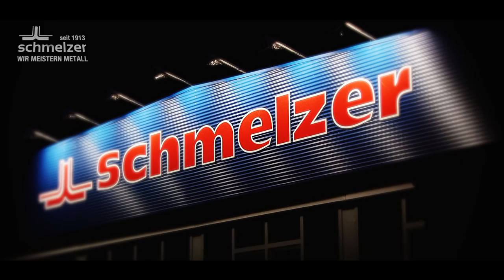ANLAGENBAU - Ambros Schmelzer Waldershof POWTECH 2014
Tradition und Innovation

Die Firma Schmelzer ist eine der innovativsten Firmen im Bereich Rohrleitungs- und Anlagenbau.

Im Jahr 1913 aus einer Spenglerei entstanden, spezialisierte sich das Familienunternehmen schon vor mehr als 50 Jahren auf die industrielle Fertigung von Rohren.

Seit 20 Jahren arbeitet Schmelzer als zuverlässiger Partner im Anlagen- und Filterbau.

Mit innovativen Produkten, zahlreichen Patenten und Gebrauchsmustern haben wir uns auf dem europäischen Markt zu einer festen Größe etabliert.

Wir verfügen über einen modernen Maschinenpark, hochqualifizierte Fachkräfte und beherrschen alle Schweißtechniken, die im Rohrleitungs- und Anlagenbau Verwendung finden.

Ob spezieller Kundenauftrag oder vorgefertigte Standardserie: Qualität ist und bleibt der Maßstab für uns Stück für Stück.

Anlagen und Rohre von Schmelzer müssen sich in der Praxis störungsfrei bewähren. Tag für Tag, viele Jahre lang.

Vertrauen gewinnt man nur mit gleichbleibend hohem Lieferniveau. Daran lassen wir uns messen.

Schmelzer liefert beste Qualität zu einem reellen Preis. Aus unseren Werken in Bayern und Tschechien werden Montagestandorte in Deutschland, Europa und Übersee beliefert.

Rohrleitungen und Anlagen von Schmelzer werden dort eingesetzt, wo besonders hohe Anforderungen an die Verarbeitung gestellt werden.

Jedes Jahr verlassen mehr als 200.000 Meter Rohr unsere Fertigungsbetriebe.

Vom Blechformteil über komplette Rohrleitungssysteme bis hin zur kompletten Industrieanlage erhalten Sie alles aus einer Hand. Schmelzer übernimmt die Auslegung, Konstruktion und Endmontage vor Ort.

Nutzen Sie unser langjähriges Know-how.

Wir finden eine passende Lösung für Ihr Projekt.

Schmelzer - Wir meistern Metall